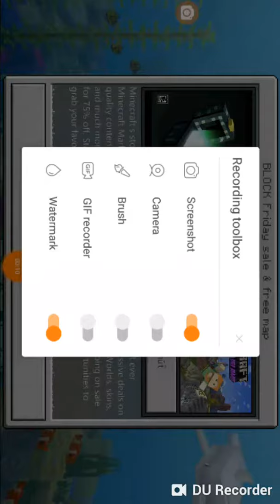Nasli sme hrad